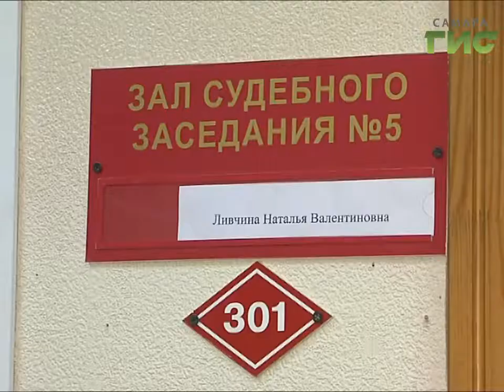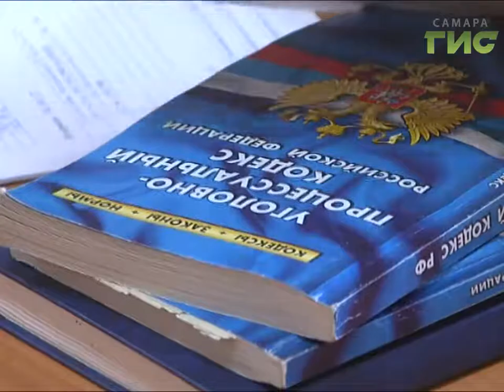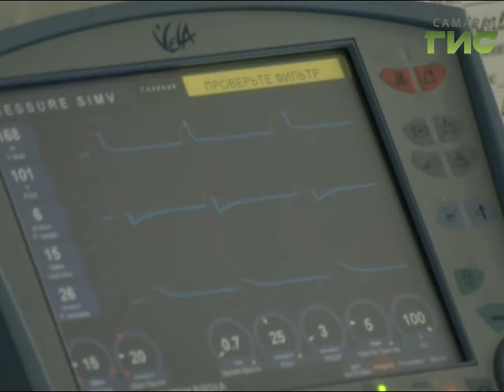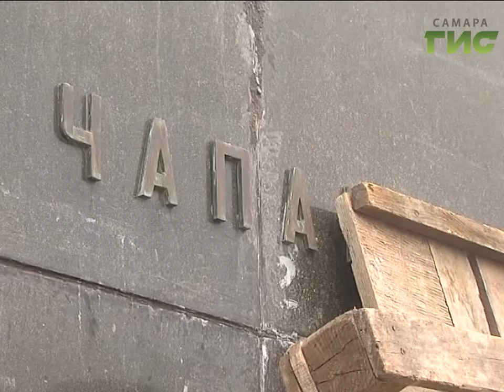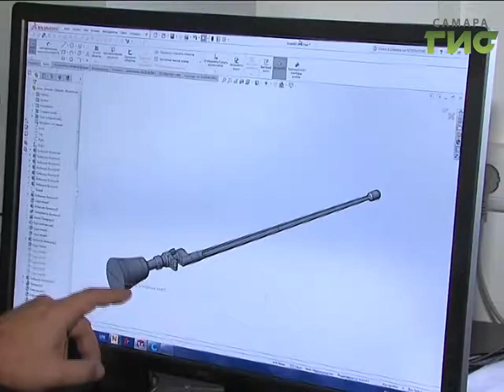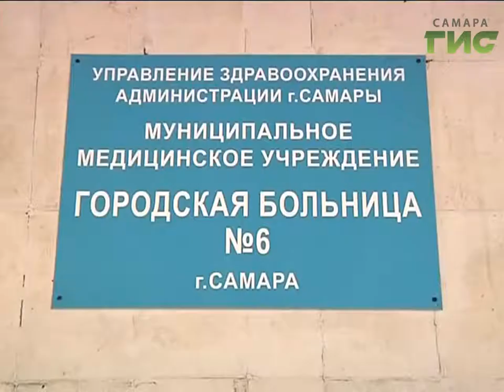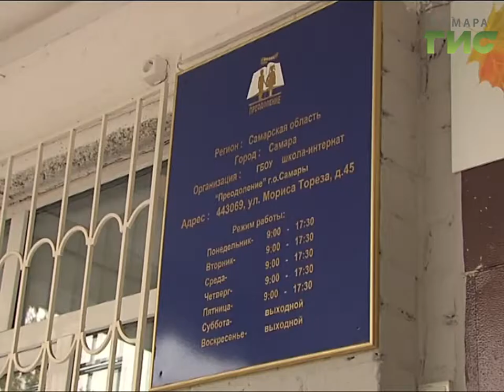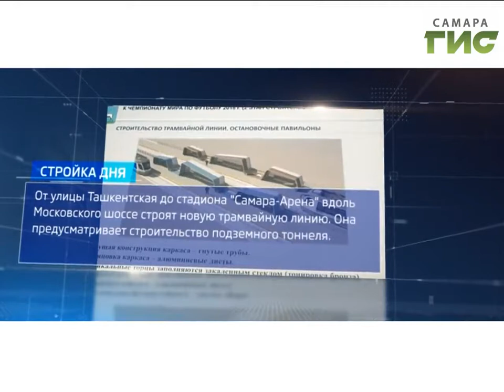«События» от 12.10.2017 (вечер)